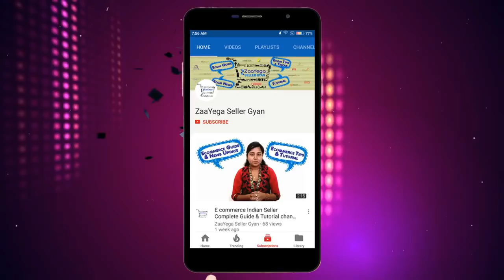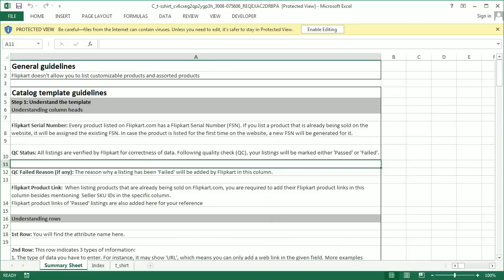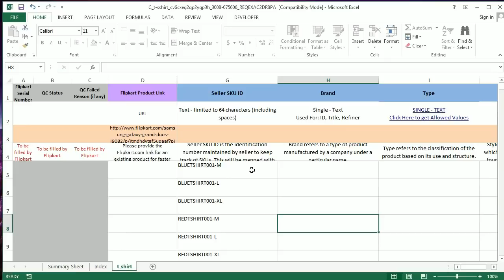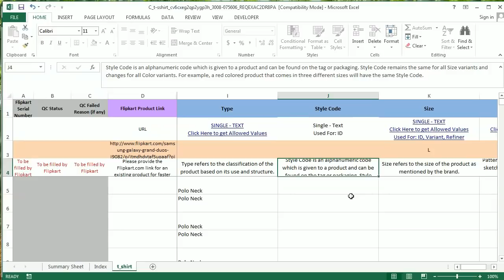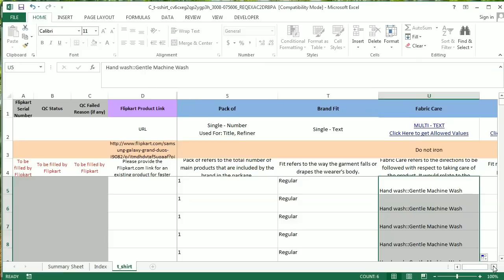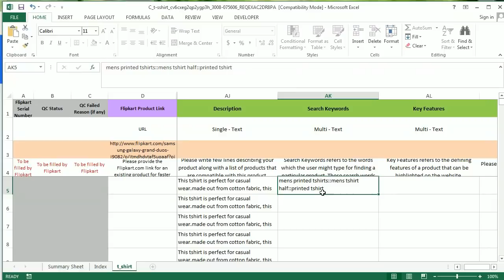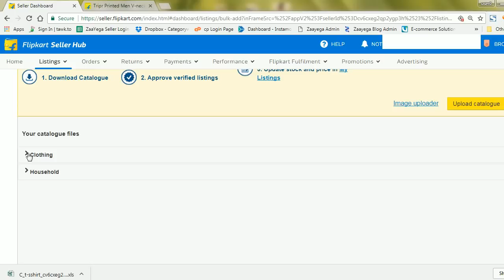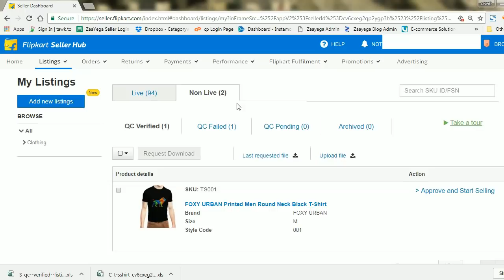How to upload product on Flipkart with Bulk excel sheet | Step by Step Guide in Hindi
This video is about How to upload product on Flipkart in Bulk. We have shown step by step guide to upload items on flipkart seller dashboard portal in Hindi. Explained in details flipkart bulk excel sheet. You can upload 100s of product at one time on flipkart.

👉My storefront for new E-commerce business set up

If you have any query, doubt or question about e-commerce selling write us in the comment box on our social pages.